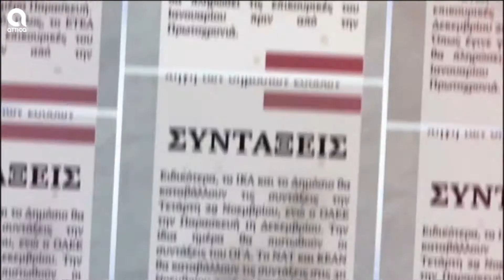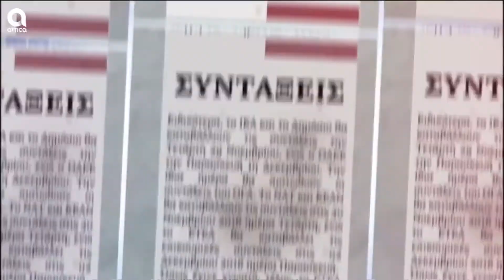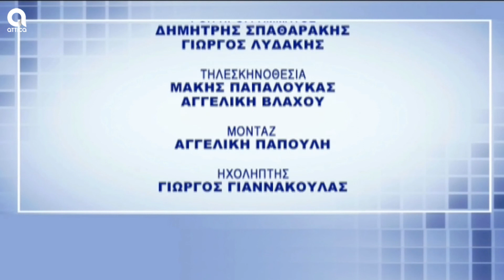Υπάρχει Λύση - 08/02/2022 | Σ. Μύτιλη | SBC TV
Σήμερα στην εκπομπή "Υπάρχει Λύση" μαζί μας στο στούντιο ο Μαρλινος Αμπελιώτης - φοροτεχνικός, ο Δημήτρης Μπολόφης  - εργατολόγος και ο Αλέξης Μητρόπουλος - πρόεδρος ΕΝΥΠΕΚΚ ... και σήμερα θα βρούμε λύσεις...